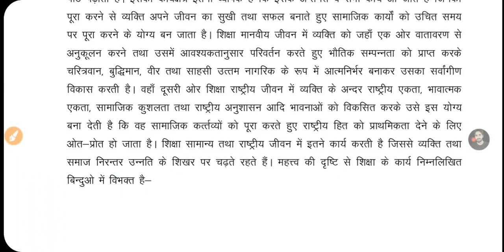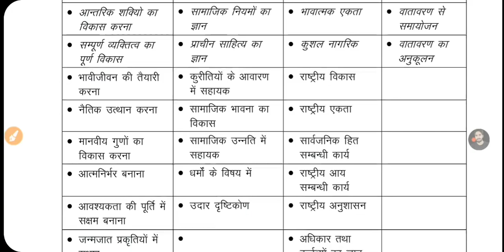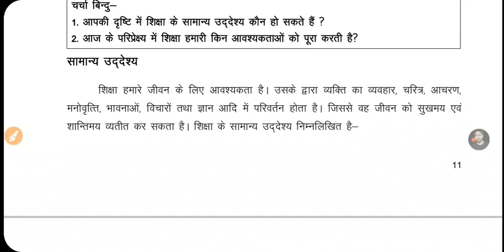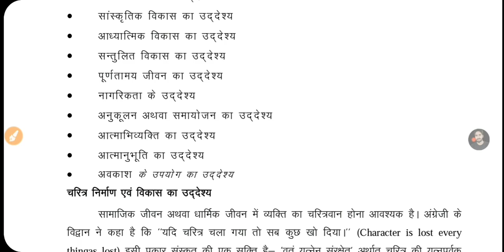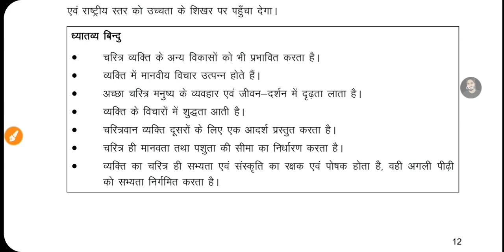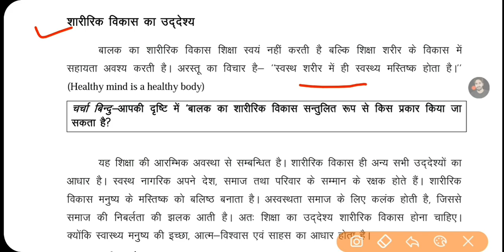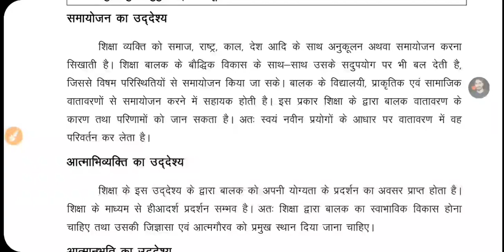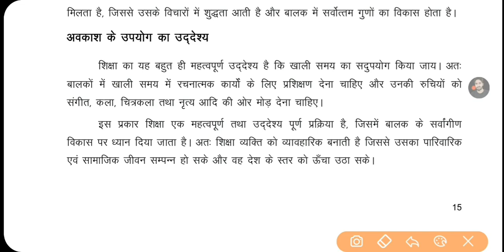वर्तमान भारतीय समाज और प्रारंभिक शिक्षा | UP Deled 2nd Semester | शिक्षा के सामान्य उद्देश्य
वर्तमान भारतीय समाज और प्रारंभिक शिक्षा |
वर्तमान भारतीय समाज एवं प्रारंभिक शिक्षा,
वर्तमान भारतीय समाज और प्रारम्भिक शिक्षा,
वर्तमान भारतीय समाज और प्रारंभिक शिक्षा नोट्स इलेक्ट्रॉनिक स्टडी,
वर्तमान भारतीय समाज और प्रारंभिक शिक्षा नोट्स,
वर्तमान भारतीय समाज और प्रारंभिक शिक्षा notes,
वर्तमान भारतीय समाज एवं प्रारंभिक शिक्षा सॉल्व पेपर,
वर्तमान भारतीय समाज और प्रारंभिक शिक्षा फास्ट रिवीजन,
वर्तमान भारतीय समाज एवं प्रारंभिक शिक्षा सॉल्व पेपर 2022

शिक्षा के उद्देश्य,शिक्षा के उद्देश्यों की आवश्यकता,
शिक्षा का उद्देश्य,शिक्षा का उद्देश्य क्या है,
प्रौढ़ शिक्षा के उद्देश्य,शिक्षा के अंग,
शिक्षा के घटक,
शिक्षा शास्त्र के उद्देश्य,
शिक्षा के उद्देश्य पाठ का सारांश,
शिक्षा के कोई दो उद्देश्य लिखिए,
शिक्षा के उद्देश्य निबंध के लेखक कौन है,
शिक्षा के उद्देश्य ज्ञान और पाठ्यचर्या,
शिक्षा के उद्देश्य ज्ञान एवं पाठ्यचर्या,
प्रजातान्त्रीय भारत में शिक्षा के उद्देश्य,
शिक्षा का उद्देश्य जाने,शिक्षा का उद्देश्य बताओ

सामान्य उद्देश्य,शिक्षा के सामान्य उद्देश्य,
विज्ञान शिक्षण के सामान्य उद्देश्य,
हिंदी भाषा के सामान्य उद्देश्य,
शिक्षा के उद्देश्य,शिक्षण के उद्देश्य,
सामाजिक विज्ञान पाठ योजना के सामान्य उद्देश्य,
शिक्षा के उद्देश्य का वर्गीकरण,
विज्ञान शिक्षण के विशेष उद्देश्य,
डी एल एड फर्स्ट ईयर हिंदी भाषा शिक्षण सामान्य उद्देश्य,
बीएड हिंदी भाषा सामान्य उद्देश्य,
सामाजिक अध्ययन सामान्य उद्देश्य,
सामाजिक विज्ञान सामान्य उद्देश्य,
सामान्य आशय